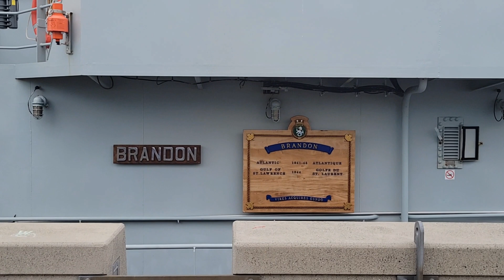Royal Canadian Navy at the Shipyard